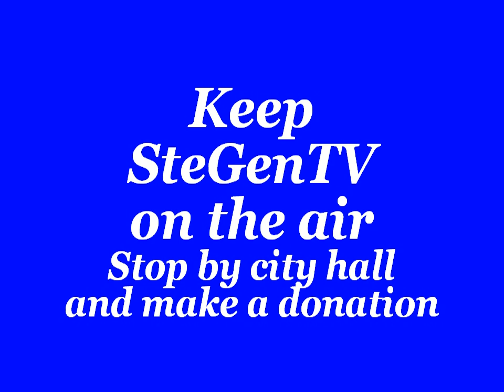First Presbyterian Church, Ste. Genevieve, Mo. 9/27/20